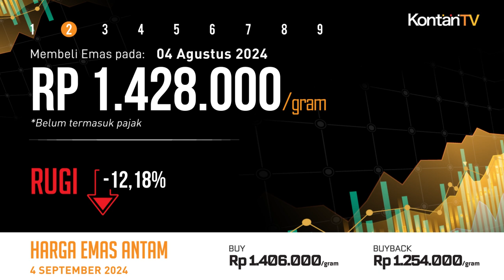Cuan 16,54% Setahun, Harga Emas Antam Hari Ini Naik Lagi (4 Sep 2024) | KONTAN Harga Emas ANTAM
Rabu (4 September 2024) Harga emas Antam bersertifikat di Logam Mulia, hari ini, naik Rp 2.000 per gram, dari sebelumnya Rp 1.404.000 per gram menjadi Rp 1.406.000 per gram. Adapun harga emas buyback hari ini naik Rp 3.000 per gram, dari sebelumnya Rp 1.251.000 per gram menjadi Rp 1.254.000 per gram. Dengan demikian, selisih antara harga emas dan harga buyback hari ini adalah Rp 152.000 per gram.